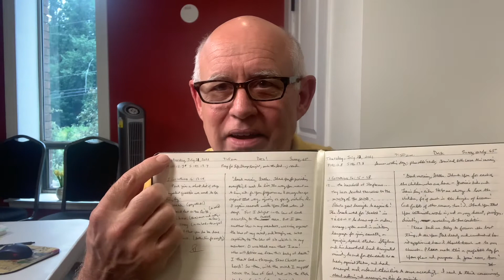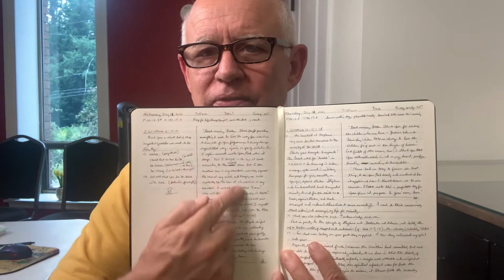Using a Journal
Ideas about using a Journal as part of how you pursue your relationship with God.
Pastor Walt talks about how he uses a journal now, how he's used it in the past, and provides practical ideas about using a journal.